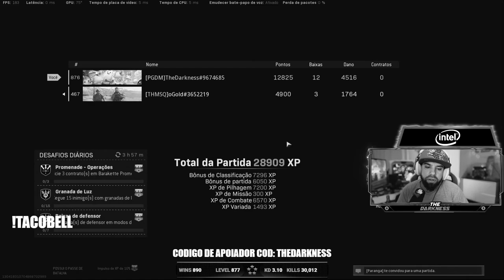COMO ISSO FOI PARAR ALI??? ft. TheDarkness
Lives em oGold.live - Siga para assistir em primeira mão os videos que saem aqui.

Se gostou do conteúdo avalie e se não gostou avalie também é sempre bom saber qual direção tomar não é mesmo?